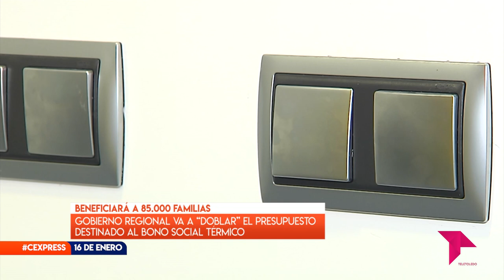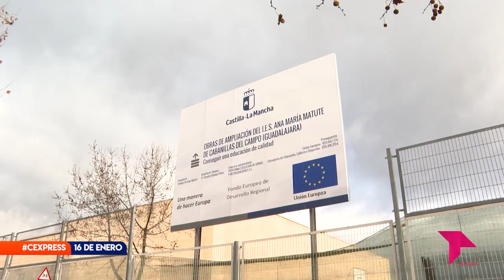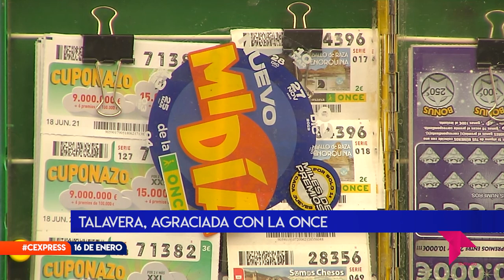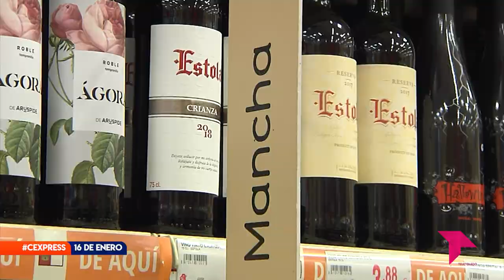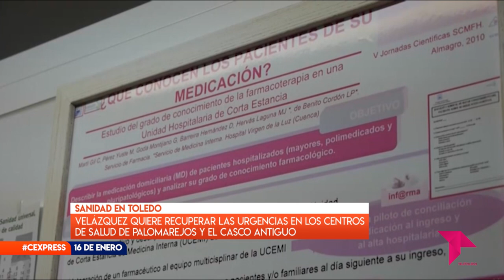CONECTAMOS EXPRESS LUNES 16 DE ENERO 2023